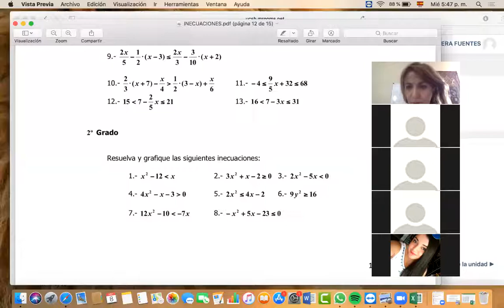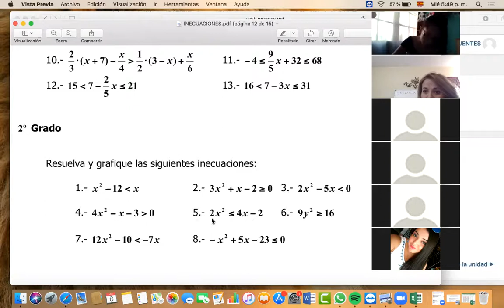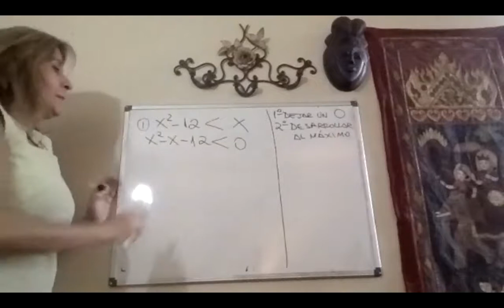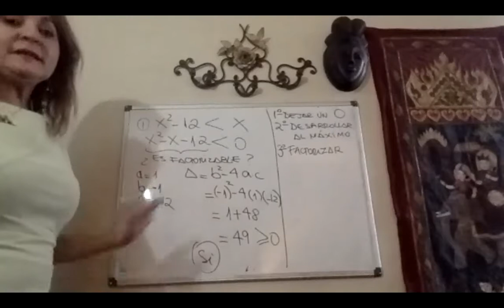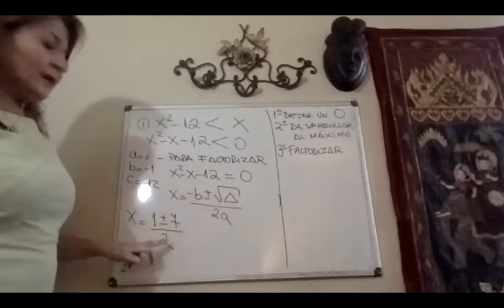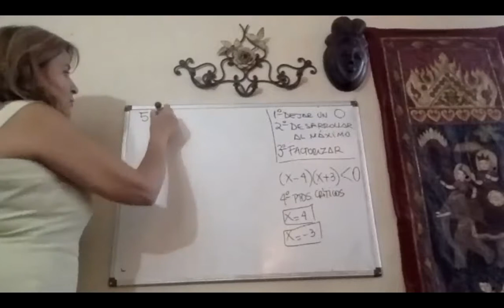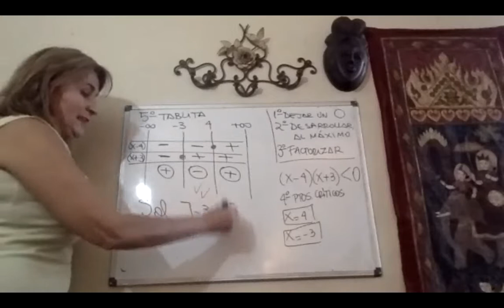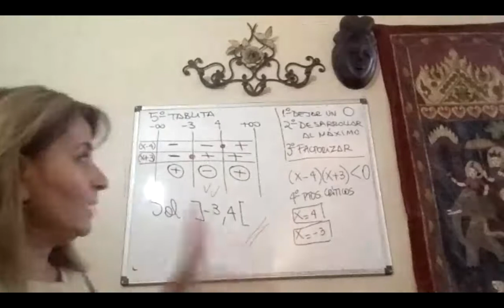Inecuaciones 2ºgrado parte 1 Profe Myriam Vera